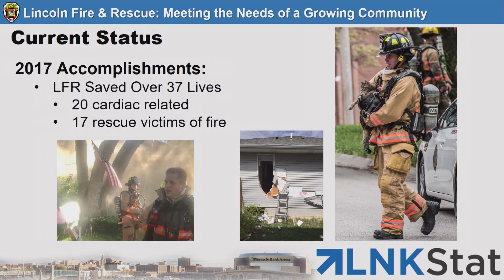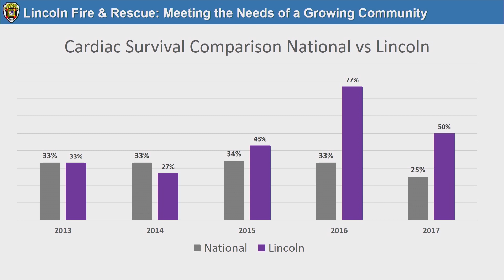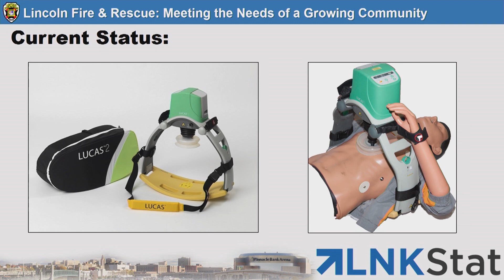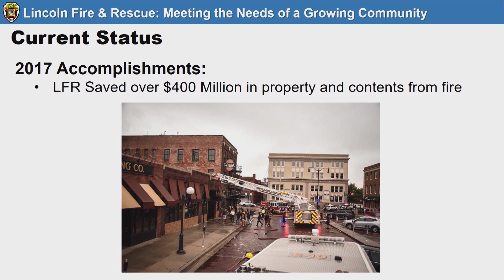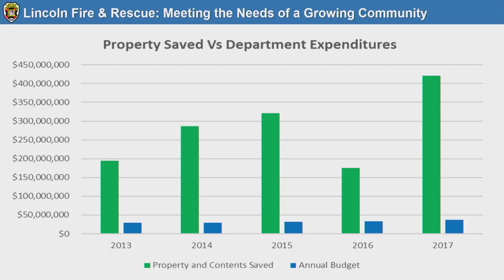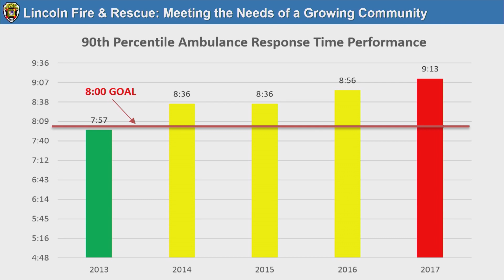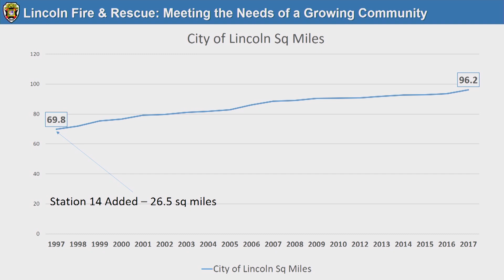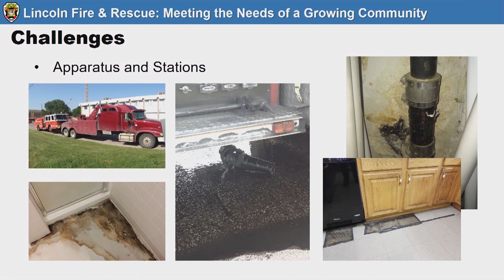Lincoln Fire & Rescue, March 2018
2017 Annual Report